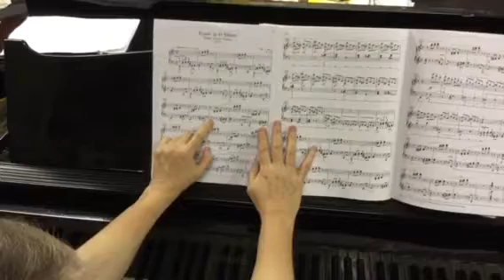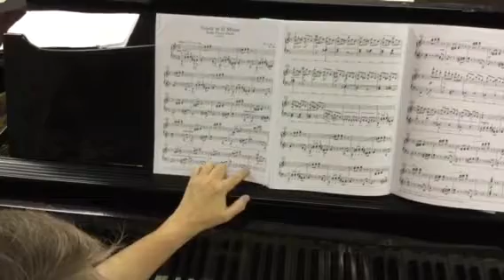CB Liszt D minor Part 3 full version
Liszt